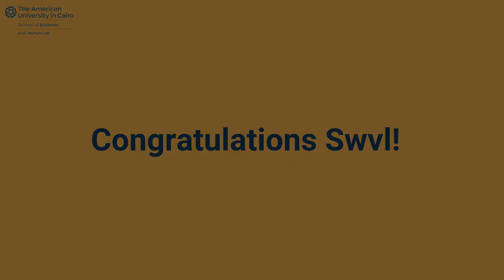THE TECH UNICORN SWVL IS LISTED ON NASDAQ! 🎉🚀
You couldn’t have missed the big news! Last week, AUC Venture Lab graduate Swvl started trading on Nasdaq! 🚀💥This places the tech unicorn as the first from the North African region to reach the American stock exchange paving the way for so many entrepreneurs and inspiring founders with potential. 🥳

We asked some of our community members how they view Swvl’s journey 🎤 Watch what they had to say and how the international startup continues to inspire.

Special thanks to our entrepreneurs and team for taking part in this piece:

Mohammed Ibrahim, co-founder, Baggr

Rania Atef, co-founder, I Make this

Ahmed El Sammad, co-founder and CEO, DoctorClicks

Yasmine Nagaty, acceleration manager, AUC Venture Lab